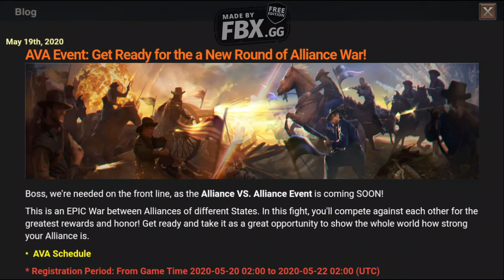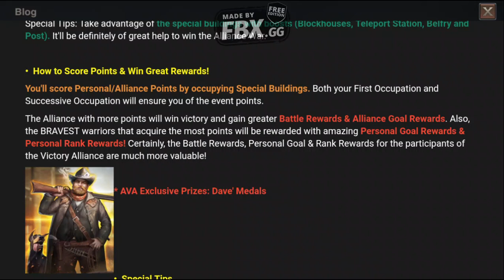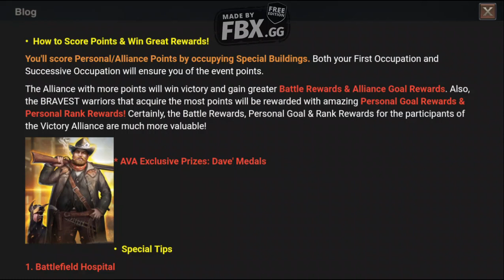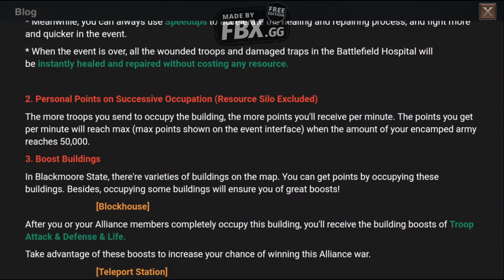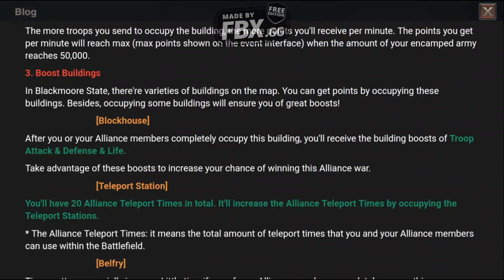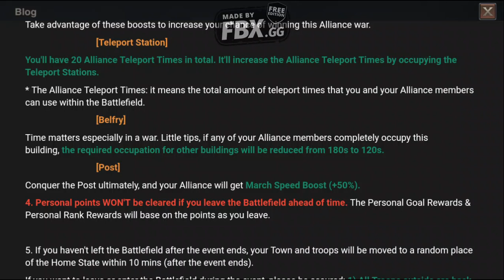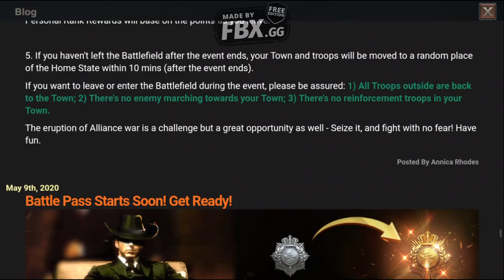WEST GAME AVA Tactics/Strategy 201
In this video I describe one of our many strategies for winning AVA.  It is the "Strand them" strategy.  By depriving your opponents the ability to TP beyond their initial 20 TPs you gain a battlefield movement advantage.